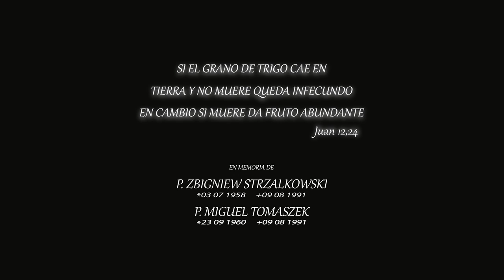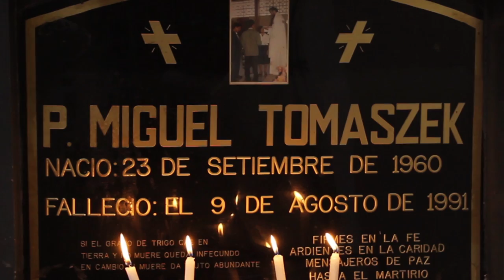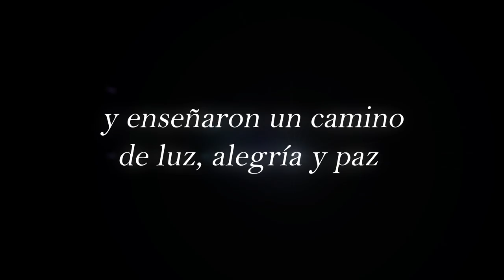Spot Pariacoto | Martires de Pariacoto